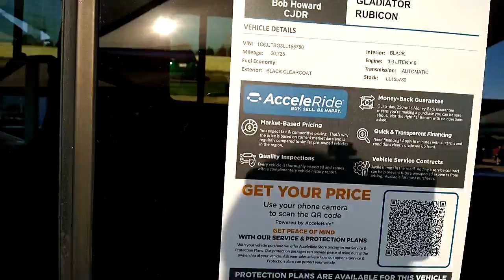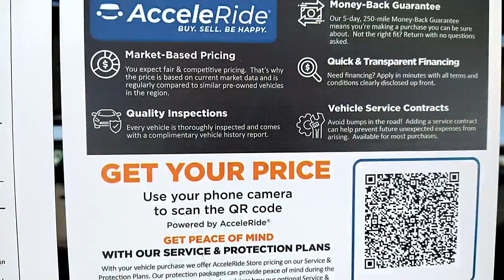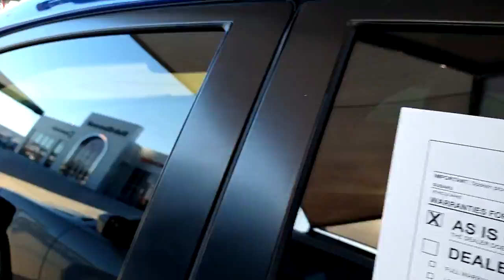TRUCKS, AND JEEPS.🇺🇸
I love being on my grind,getting content.